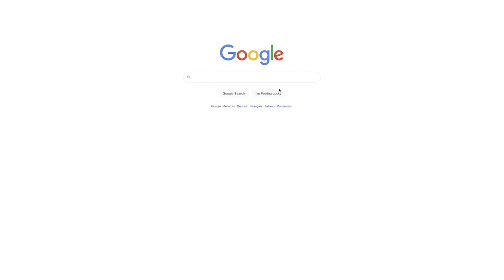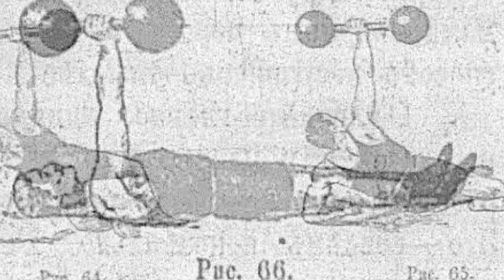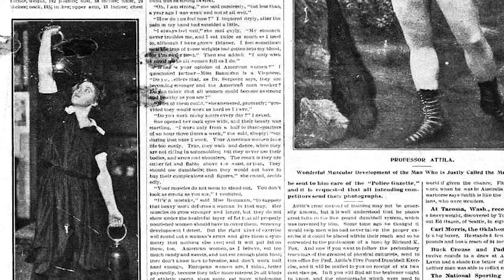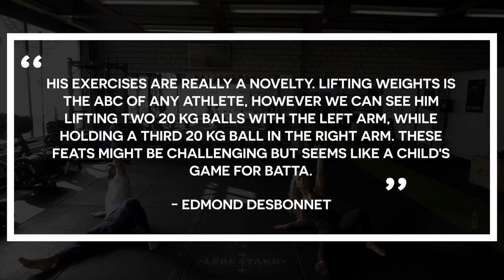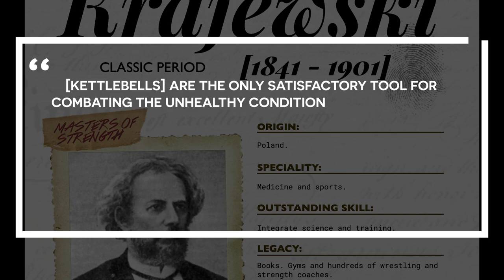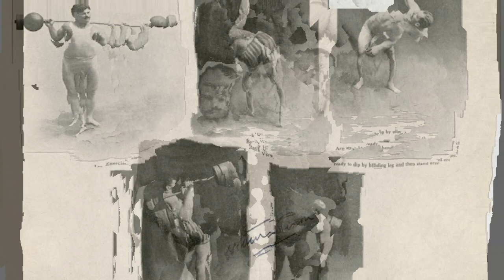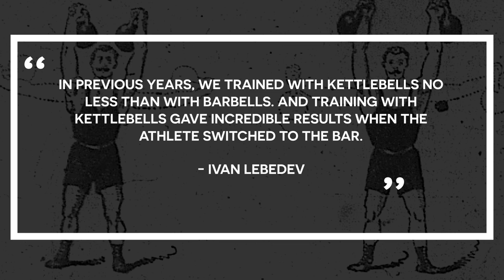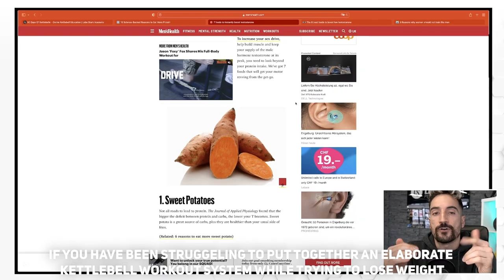The True History Of Kettlebells - (It's NOT What You Think!)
When we ask ourselves the question „where does the kettlebell come from“, we usually do a simple search on the internet. In most cases, we usually find the same "origin myths":

1. In the early 1700s the word kettlebell (or Gyria) appeared in Russian dictionaries as a training tool.

2. Russian farmers used their scale weights to swing them around; eventually leading to the development of modern kettlebell training.

3. The original and most significant techniques come from Russia.

4. The kettlebell subsequently became the secret weapon of Russian wrestlers, soldiers and special units - while the West seemed to be completely oblivious of their existence.

5. The greatest number of kettlebell exercises were invented in the last 20 years.

Unfortunately, most of these notions, already established in the collective thought, do not completely align with documents, evidence and history.. and that is what we will discover in this video.

___ Time Stamp
00:00 Intro
01:02 Prologue
03:49 The Originators - (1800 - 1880)
08:42 The Classics - (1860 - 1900)
14:49 The NeoClassics - (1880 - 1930)
18:19 Epilogue
20:22 90 Days Of Kettlebells